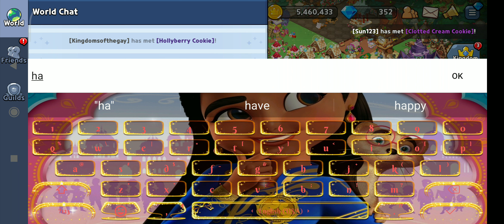playing cookie run kingdom part.2:OPENING NEW COOKIES(sorry if its glitchy)